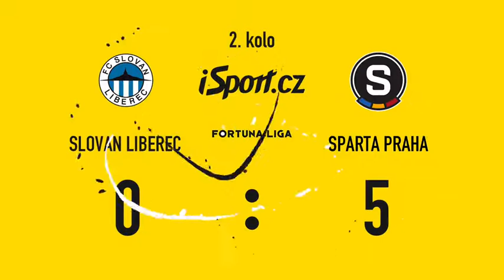FORTUNA:LIGA - LIBEREC : SPARTA - 31. ČERVENCE 2021 19:00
FORTUNA:LIGA - ZÁKLADNÍ ČÁST -  2. KOLO - ONLINE PŘENOS -  LIBEREC : SPARTA -  31. ČERVENCE 2021  19:00